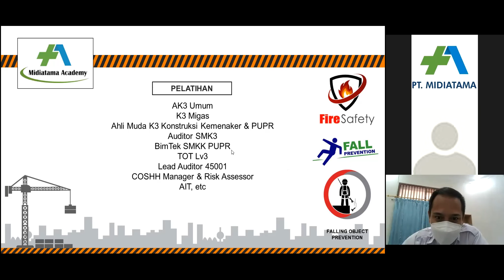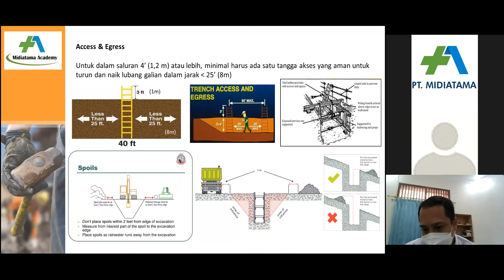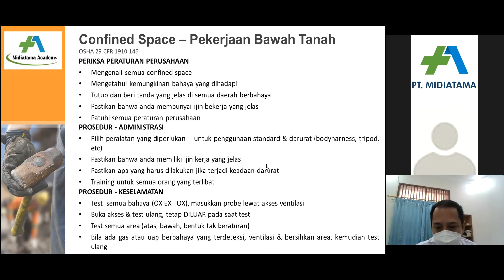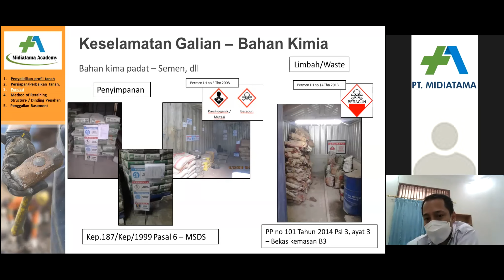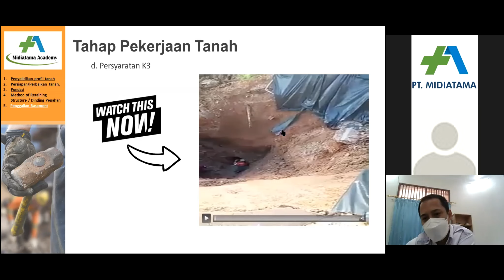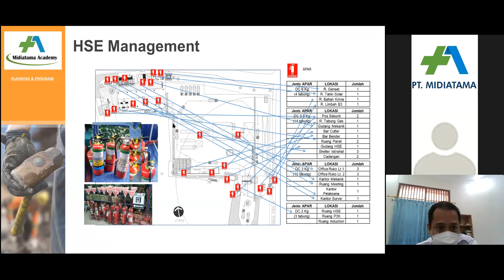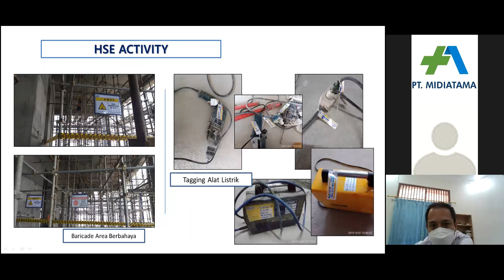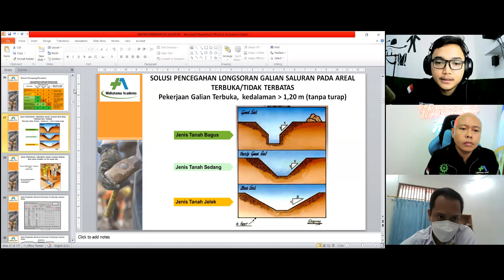Teknik K3 di Pekerjaan Penggalian, Pondasi dan Konstruksi Beton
Video ini adalah Rekaman Webinar Midiatama pada tanggal 28 April 2021 dg pembicara Bpk. Justhanto Mongan yg berkompeten dan berwewenang dibidangnya khususnya Bidang K3 Konstruksi, beliau sekarang bekerja sebagai Manager HSE disalahsatu Perusahaan Kontraktor Konstruksi.

Call Center :
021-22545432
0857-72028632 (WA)